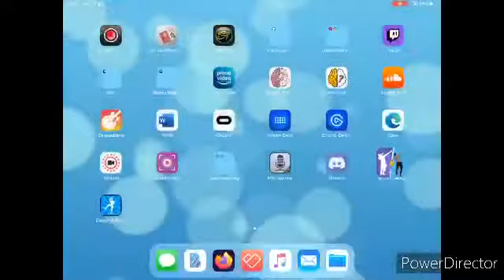Io che faccio i balli di fortnite + John Travolta confused 01